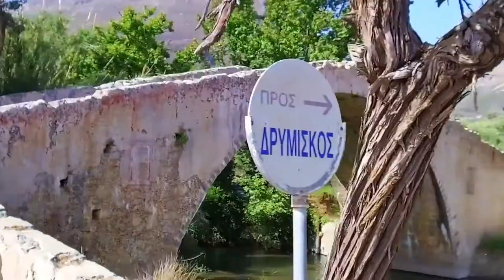Cretan Safari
Land Rover Jeep Safari